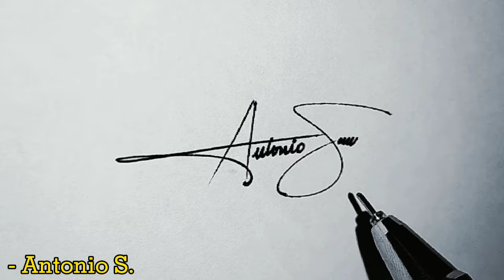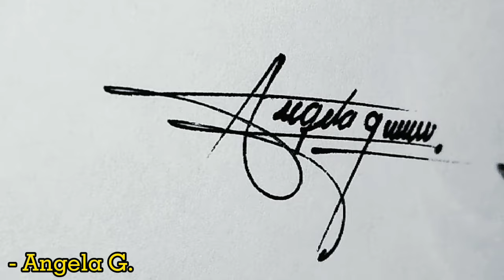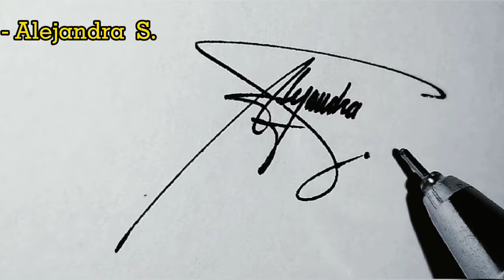🔥✍ FIRMAS ELEGANTES CON A || ( vídeo de cómo hacer una firma ELEGANTE con tu nombre ) paso a paso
Este video está orientado para hacer tu firma personal (FIRMA ELEGANTE  CON A) espero que les ayude mucho este contenido de  cómo hacer tu firma personal.

¡Firmas bonitas y elegantes con a!